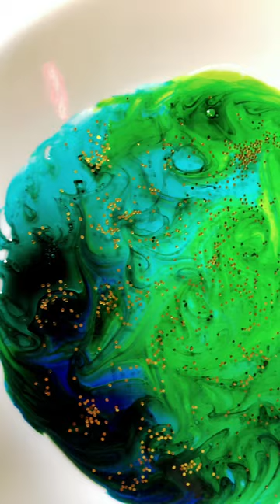Liquid Art Tutorial- Blue Flame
Blue Flames

Green
Dark Green
Light green

Blue
Teal
Blueish green

Corn syrup

Gold glitter